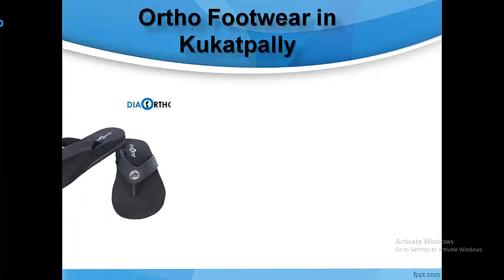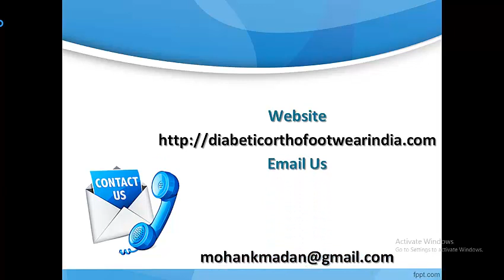Ortho Footwear in Alwal, Ortho Footwear in Kukatpally – Diabetic Ortho Footwear India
Shop for Diabetic and Orthopedic Footwear products online for best price in India. we are engaged dealers of Diabetic Fotwear like Arithritic Footwears, Heel Pain Footwear, Diabetic Socks, Vericose vein stockings and Medical Footwear in Hyderabad.